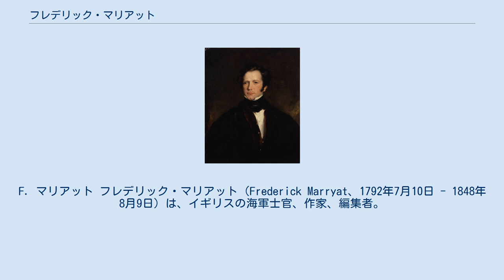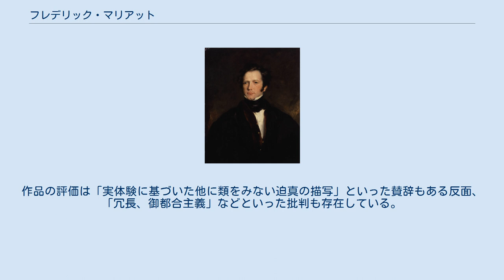フレデリック・マリアット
F. マリアット フレデリック・マリアット（Frederick Marryat、1792年7月10日 - 1848年8月9日）は、イギリスの海軍士官、作家、編集者。
ナポレオン戦争たけなわの1806年に士官候補生として英国海軍入りし艦長まで昇進した。
1830年に軍を辞し作家、編集者として文筆活動に専念した。
作家としては主に海洋冒険小説、児童文学を執筆し、編集者としてはメトロポリタン誌の編集に携わった。
 最初の乗艦はホーンブロワーのモデルの一人とされるトマス・コクラン卿が指揮するフリゲート艦「インペリュース」である（コクラン卿の言動はマリアットの著作にも反映されているとされる）。
マリアットはわが身の危険をかえりみずしばしば人命救助を行い表彰されたことがあるほか、ナポレオンが幽閉されたセントヘレナ島警備艦隊に配属され死去の至急報を運ぶ艦船の指揮をとったことなどでも有名である。
またかつての敵国フランスより商船信号普及の功績によりレジョンドヌール勲章を授与されてもいる。
 作家としては多作であり多くの作品を発表した。
しかし邦訳されているものはごく僅かである。
作品の評価は「実体験に基づいた他に類をみない迫真の描写」といった賛辞もある反面、「冗長、御都合主義」などといった批判も存在している。